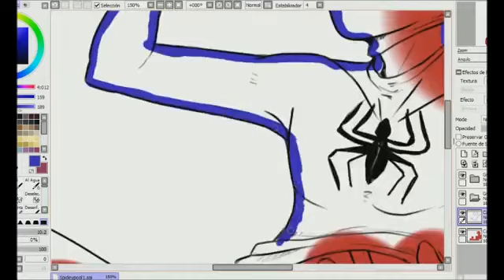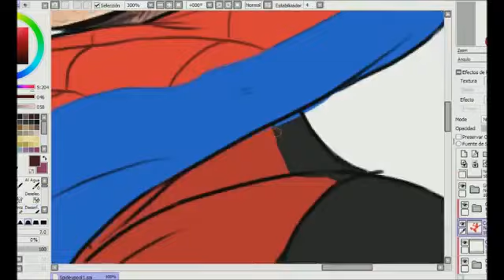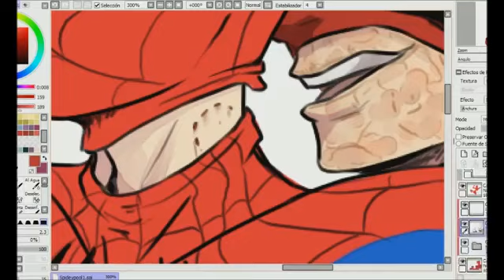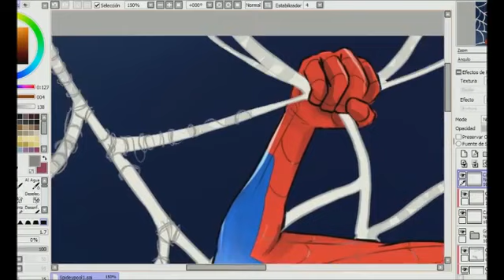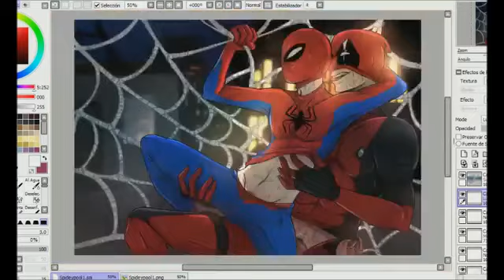SPEEDPAINT Deadpool x Spiderman